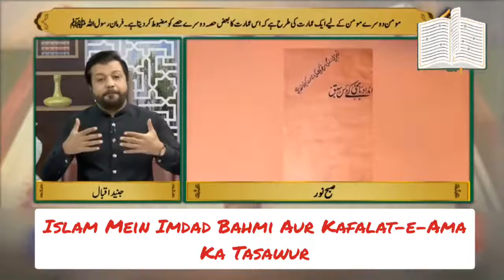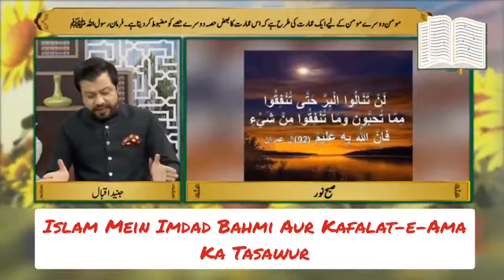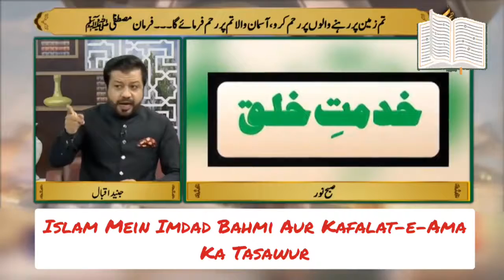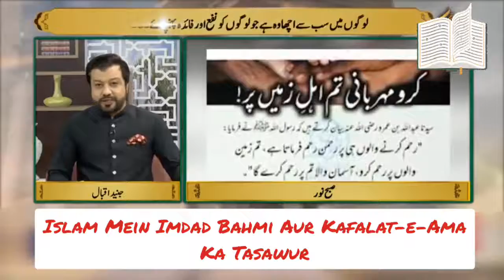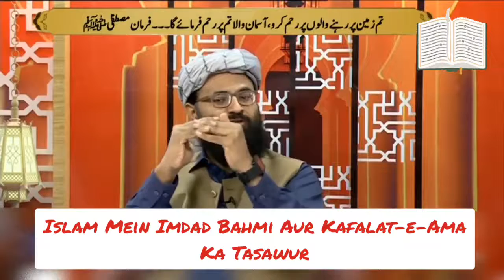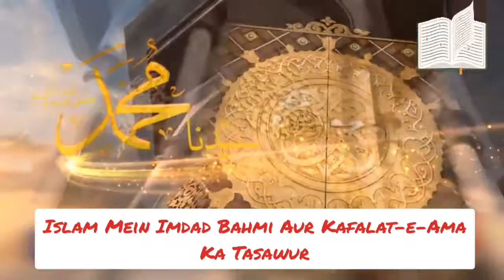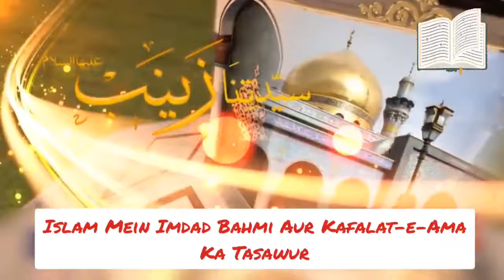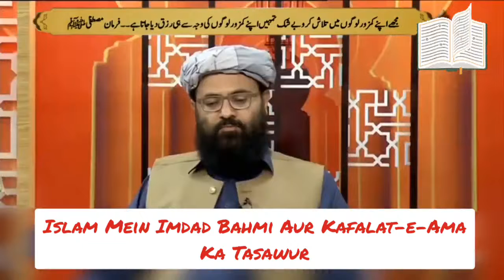Islam Mein Imdad Bahmi Aur Kafalat-e-Ama Ka Tasawur